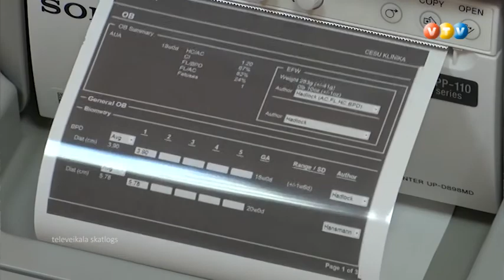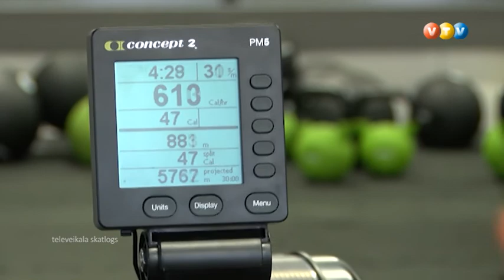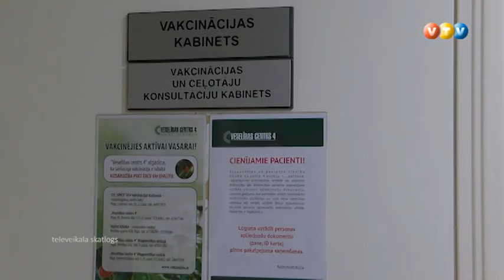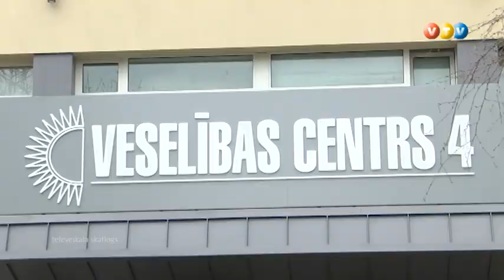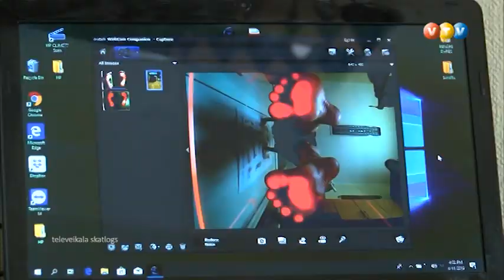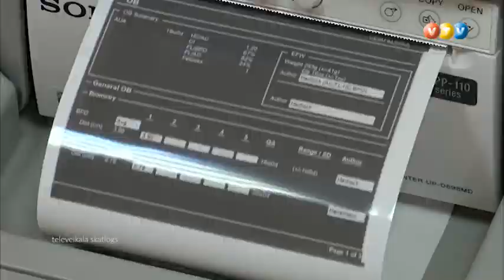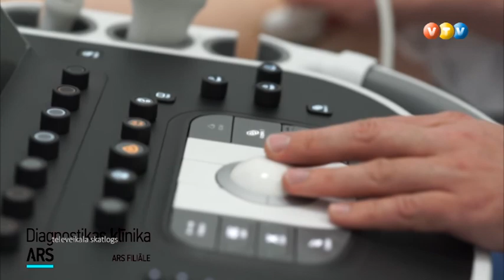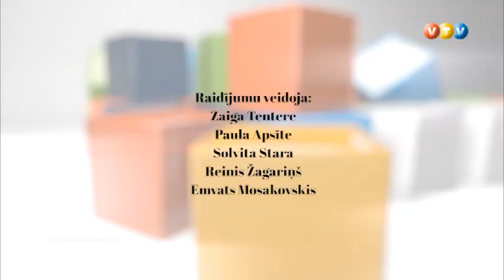Esi vesels 15 04 19